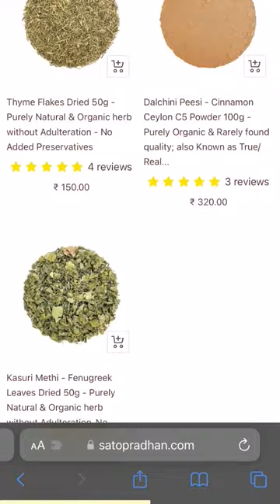Sukhe Gajar Aloo Matar Ki Satvic Sabzi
When you're in a hurry, this delightful and fragrant sabzi recipe is quick and makes an easy lunch to cook. 🥕🥔

Ingredients:

500g carrot (chopped)
250g potato (chopped)
250g tomatoes (finely chopped)
½ cup boiled peas
¼ cup coconut (finely grated)
1 teaspoon kali mirchi/black pepper (crushed)
1 teaspoon turmeric powder
1 inch ginger (finely chopped)
1 teaspoon coriander powder
1 teaspoon cumin powder
2 teaspoon sendha namak/rock salt (according to taste)
1 green chilli (finely chopped) 🌶️🥔🍅

Method:

1️⃣ Stabilize your mind by the realization of your true self as a peaceful soul. Remember God with love and create pure, positive & powerful thoughts. Play light divine music or spiritual class recording in the kitchen. 🧘‍♀️🎶
2️⃣ Take a clay pot and add ½ cup water & chopped carrot and potato to it.
3️⃣ Cook it for 15-20 minutes on low flame and mix lightly in between.
4️⃣ When it becomes soft, add boiled peas and mix well.
5️⃣ Add green chili, turmeric powder, cumin powder, coriander powder, ginger, kali mirchi/black pepper, sendha namak/rock salt and mix well.
6️⃣ If needed, add more water, and after one minute, add fresh tomato and grated coconut. Mix well, switch off the flame immediately, and cover with a lid for 10 minutes.
7️⃣ Garnish with fresh dhania leaves before serving. 🌿